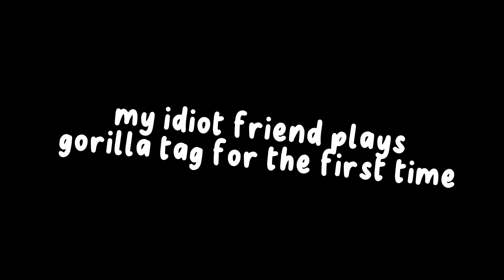My Idiot Friend Plays Gorilla Tag For The First Time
Can I get a sub please… 🥹